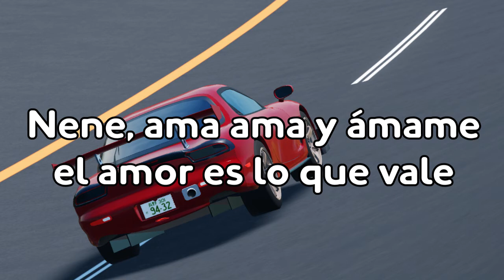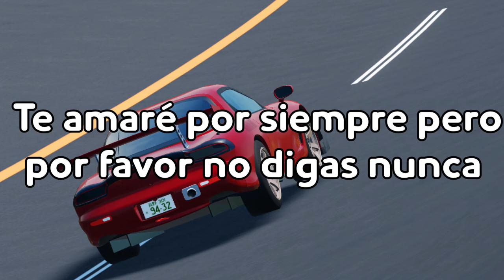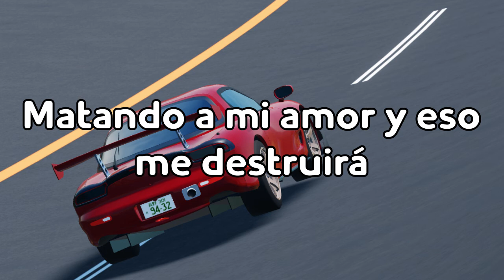Killing my Love - Leslie Parrish - Sub Español - Eurobeat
Letra en ingles :

You're gonna destroy my love
With your actions you destroy my heart
You give me always bad surprises
Tell me tell me why
You treat my feelings like a toy

Baby make up make up make up
Your mind's time to wake up
They gave us just one life to live
Baby love and love and love me
love is what is worthing
The most important thing to give

But you're
Killing my love and it will destroy me
But you're
Killing love my heart' s disappointing
I'll love you forever but please don' t say never
I'll keep your remember so deep in my heart
But you're
But you're
Killing my live my heart's disappointing
A dream lasts forever if we dream together
I don't want to believe in love anymore

You're gonna destroy my life
I was thinking to become your wife
You give me million of your lies tell me tell me why
You think that love is not a joy